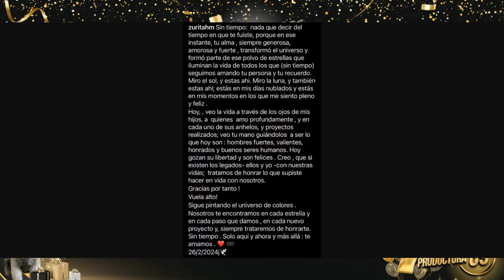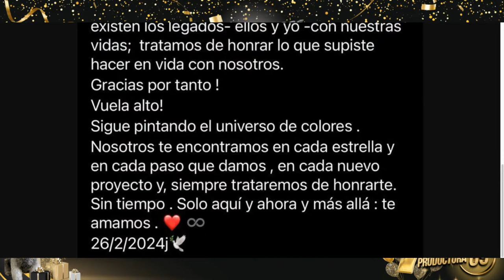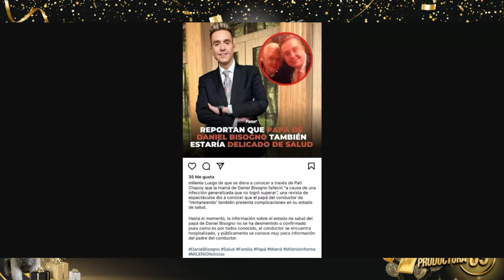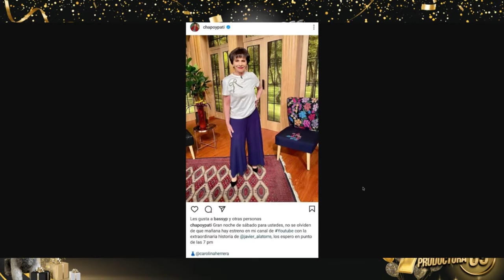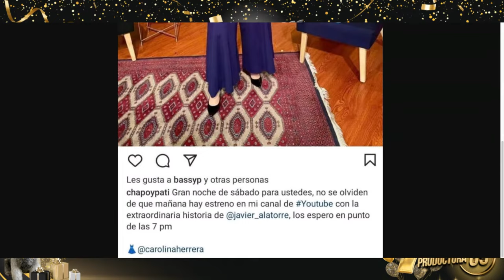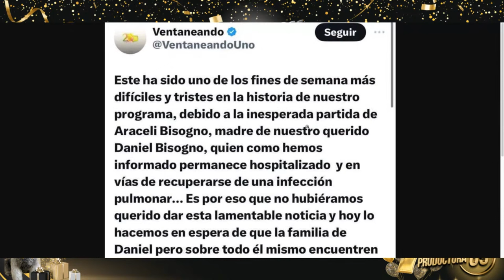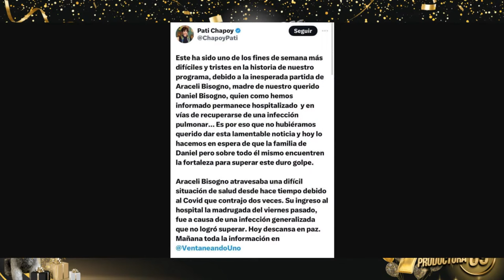¡ CRISTIAN CASTRO LAS DEJA PLANTADAS !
Hoy te contamos todo lo que sucedió entre Cristian Castro, su ex novia Mariela Sánchez y Verónica Castro, quienes terminaron "plantadas" por el famoso cantante. Este último las dejó en total abandono sin pena alguna.

DONATIVOS:

Bancomer: 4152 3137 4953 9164